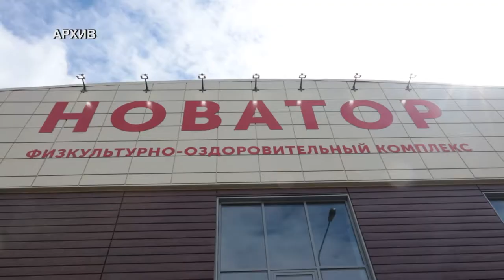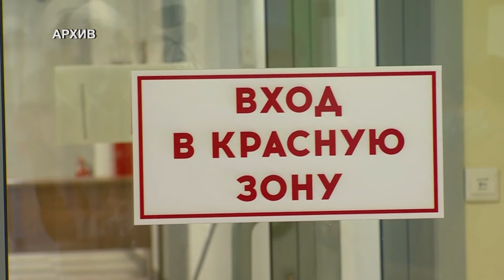Ирина Роднина – Лица Химок. 18.05.2021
Ирина Роднина, трёхкратная олимпийская чемпионка, десятикратная чемпионка мира и депутат Государственной Думы о развитие фигурного катания, общественной деятельности и про внутрипартийные выборы.